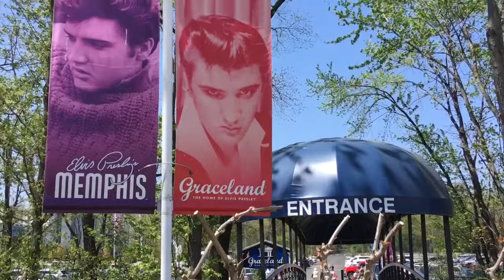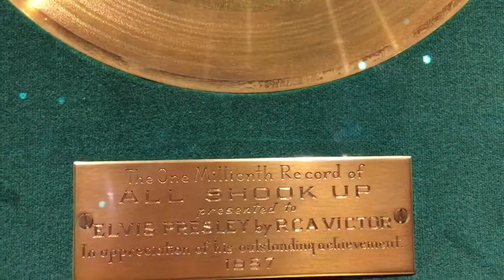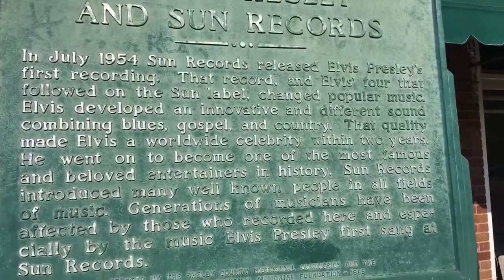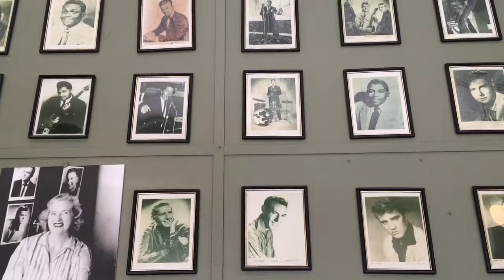362 Memphis Day 2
In which we visit Graceland, home of Elvis Presley and the Sun City recording studio which literally changed the 20th century. Also - Peabody Ducks!